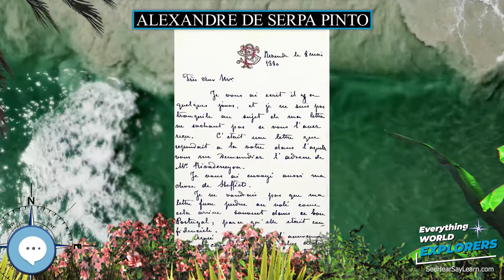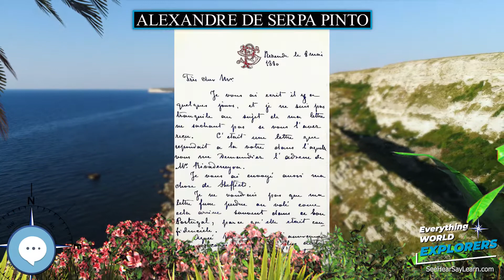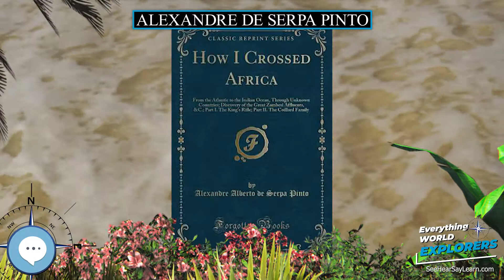Alexandre de Serpa Pinto 🗺⛵️ WORLD EXPLORERS 🌎👩🏽‍🚀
Alexandre Alberto da Rocha de Serpa Pinto, Viscount of Serpa Pinto (aka Serpa Pinto; April 20, 1846 – December 28, 1900) was a Portuguese explorer of southern Africa and a colonial administrator.

Levitating Globe
Antique Globe on a Stand